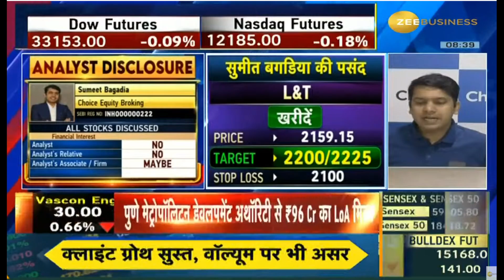Larson and Toubro | Alpha Stocks | Next Target | Latest News | Stock Analysis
Welcome to Alpha Stocks | L&T

L&T,
L&T latest news,
L&T tamil,
L&T analysis,
L&T target,
L&T latest news today,
L&T dividend,
L&T latest news malayalam,
L&T today,
L&T results,
L&T news today,
L&T tomorrow target,
L&T anand srinivasan,
L&T analysis tamil,
L&T mukul agrawal,
about L&T,
L&T buy or not,
L&T zee business,
L&T stock analysis,
L&T,
latest news on L&T,
L&T fundamental analysis,
why L&T falling,
L&T price target,
L&T in tamil,
L&T latest news in telugu,
L&T q3 results,
L&T stock review,
L&T latest news kannada,
L&T latest news tamil,
L&T long term,
L&T latest news dividend,
L&T latest news result,
L&T limited share,
L&T ltd share,
L&T malayalam,
L&T money pechu,
L&T market,
L&T news,
L&T stock news,
L&T price today,
L&T q2 results,
L&T q1 results,
L&T review,
L&T today news,
L&T telugu,
L&T latest news,
L&T news,
L&T stock analysis,
L&T price,
L&T stock